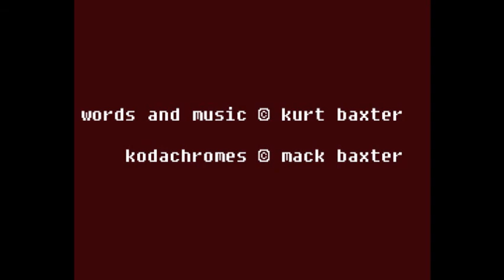Across the Berlin Wall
broken bits of glass and bottles
in the flames and i'm on all fours
fueled by the bones and misspent lives
of misplaced dinosaurs

running through the snowbanks stained with blood
past windows glazed with fear
roughshod boots and tough-love lies
when dawn arrives
and your daughter has disappeared.
what's a man to do when his daughter disappears?

across the berlin
across the berlin

throw the cobblestones of freedom street
at the echos of 84
think i'll throw this hardback bible through
the weird mirror on the 18th floor

I wrote a sad poem on a post it note
a wick for some gasoline
A fuse in the neck of a molotov
if you can't make hope
then you best make a scene...

If you can't make hope then you might as well make a scene.

across the berlin
across the berlin

he wrote a love letter on a bank receipt
tied to to a pigeons foot
watched it fly over the marching band
till a piccolo turned to look

tears fell to the floor of the aeroplane
as she reread the receipt
the shadow of the wing waved a dark goodbye
as a man stared
down at his roughshod feet
watched the plane shaped shadow cross his feet

across the berlin
across the berlin